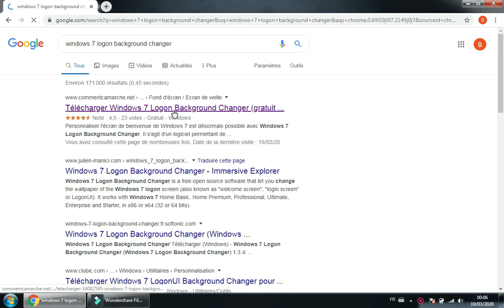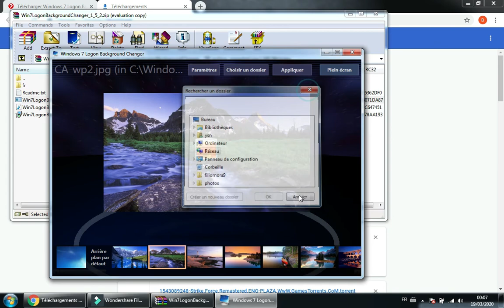changer la photo d'écran de vérouillage sur windows 7 facillement dans une minute